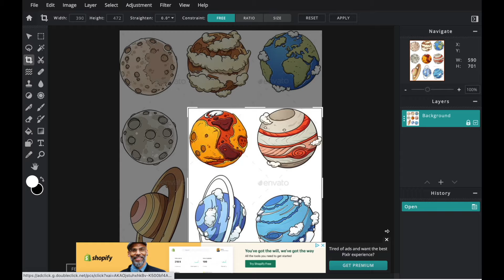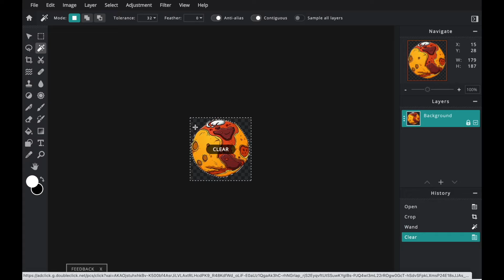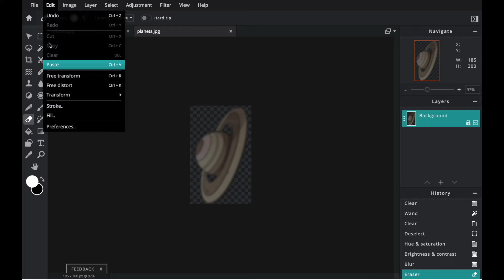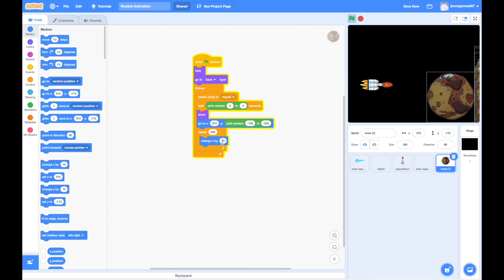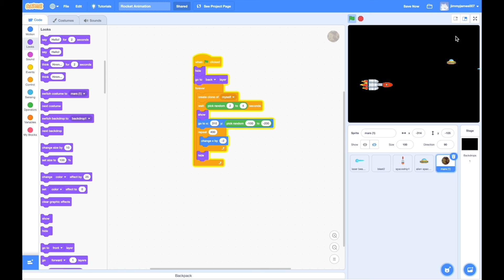SPEED RUN 2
A fast run thought or all the coding and editing needed for parts 5-7 of the project.

Image of Planets